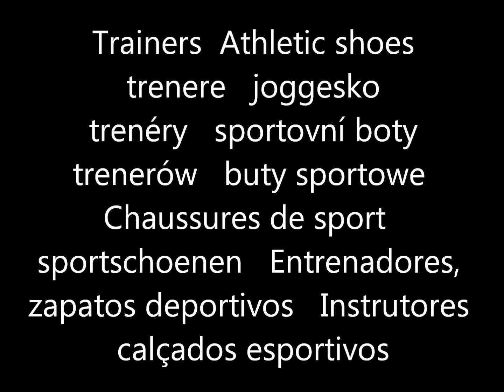Primark Shoes March 2020 with prices | I❤Primark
Primark Shoes & Sandals February 2020  Primark Haul / Primark shoplog / what's new in Primark -  PRIMARK Shoes for women, Men & Kids 2020/ huge primark shoe haul, sandals & flip flops

❤ Can't get to Primark?  Sometimes Primark items are listed on Amazon or ebay

I use Quidco to get cashback on all of my online purchases